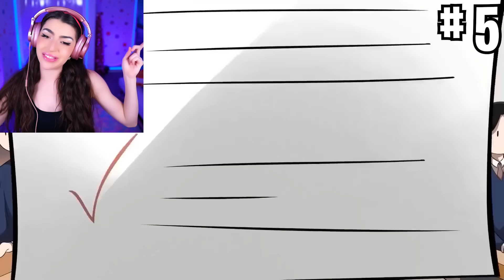The AMAZING DIGITAL CIRCUS was made LIKE THIS!? (THE AMAZING DIGITAL CIRCUS MUSIC VIDEO!)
The AMAZING DIGITAL CIRCUS was made LIKE THIS!? (THE AMAZING DIGITAL CIRCUS MUSIC VIDEO!) By Glitch